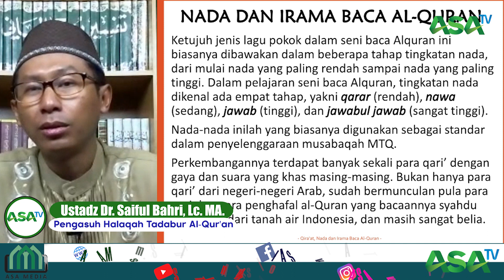Secara umum, ada beberapa patokan dalam membaca Al Qurán dengan irama yang indah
Ustadz Dr. Saiful Bahri,Lc., MA.- Secara umum, ada beberapa patokan dalam membaca Al Qurán dengan irama yang indah

QIRAAH DAN CARA BACA AL QURAN

Al-Qur`an merupakan sumber hukum Islam yang pertama. Para Ulama berbeda pendapat dalam menetapkan hukum yang berada dalam al-Qur`an. Perbedaan tersebut salah satunya disebabkan karena berbedanya qira`at dalam membaca al-Qur`an.

Perbedaan qira`at dari segi substansi lafadh atau kalimat adakalanya mempengaruhi perbedaan makna pada lafadh atau kalimat
tersebut dan adakalanya tidak mempengaruhi makna. Sehingga perbedaan qira`at al-Qur`an dapat berpengaruh terhadap istimbath hukum,
namun kadang tidak berpengaruh terhadap istimbath hukum.

Lalu seberapa penting kita mempelajari tentang qiraat ini. Apakah boleh kita membaca Al Quran dengan irama jawa atau sunda atau yang lainnya ?

Simak bahasan lengkapnya bersama Dr. Saiful Bahri.Lc,.M.A dalam pustaka asa.

simak penjelasan detailnya dalam kajian Quranic Studies Series yang ke-05 yang disampaikan oleh Ustadz Dr. Saiful Bahri, Lc, MA. di tautan berikut: